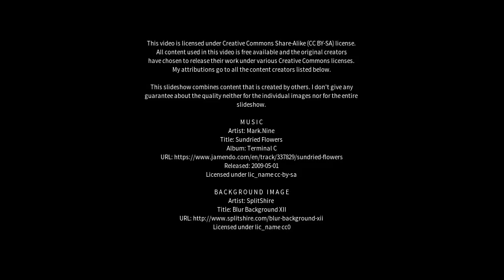Best places to visit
Best places to visit - Saint Agnes (United Kingdom) Best places to visit - Slideshows from all over the world - City trips, nature pictures, etc.